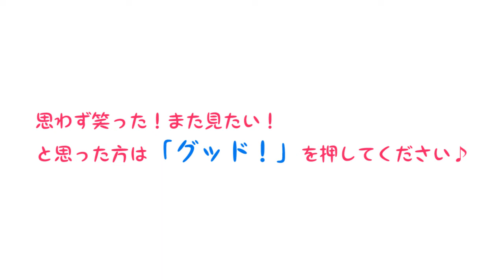【映画監督】『ラブクラフト・ガール』の撮影秘話 ラブグッズの会社を映画化する苦労って・・・！？ 『LCゆる女子飲み会』2013/9/20放送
【映画監督】『ラブクラフト・ガール』の撮影秘話～ゲスト　平林克理監督～
ラブグッズの会社を映画化する苦労って・・・！？

～この放送について～
ニコニコ生放送で無料放送中！
ＬＣの特別番組『ＬＣゆる女子飲み会』9月13日分を配信します！
ぜひ、遊びにきてくださいね。一緒に楽しい女子会をしましょう！

1984年2月3日生まれ。ＡＢ型。愛媛県出身。

1986年2月25日生まれ。Ａ型。愛知県出身。

▼女性のお悩みを解決！セクシャルヘルスケアはラブコスメで！▼